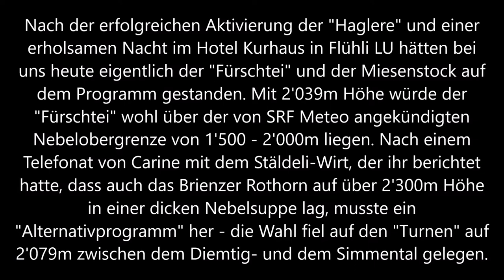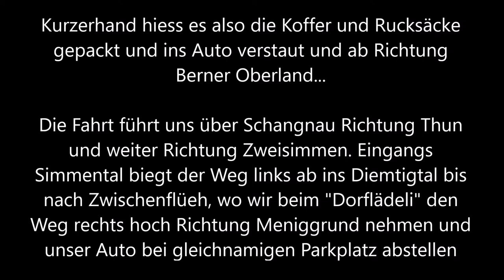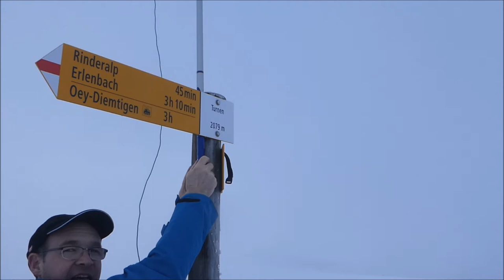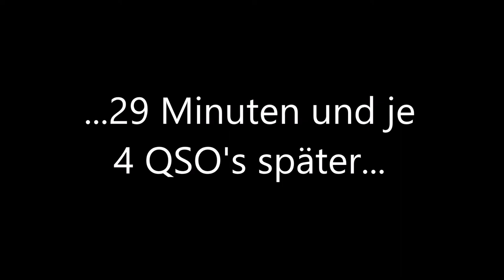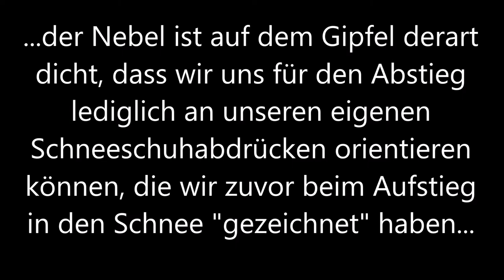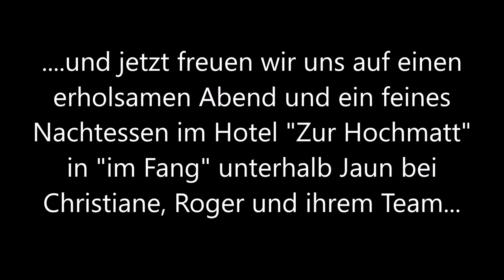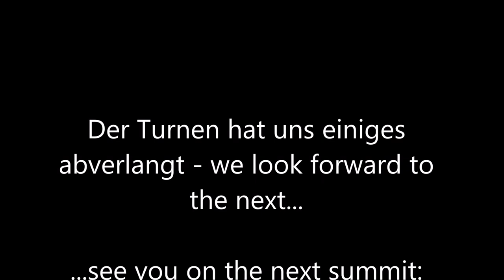SOTA: "Blindflug" auf den Turnen, HB/BE-117 am 12.1.2018 mit HB9NBG+HB9FZC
In ihrer 3.SOTA-Aktivierung 2018 erleben Carine, HB9FZC und René, HB9NBG wahres "Winter-Feeling". Der "Turnen" verlangt ihnen dabei einiges an Kondition, Orientierungsvermögen und Kälteresistenz ab.